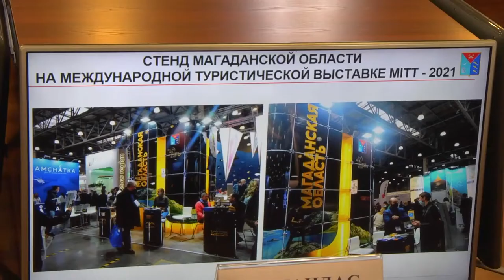Туризм на Колыме теперь будут развивать по-взрослому